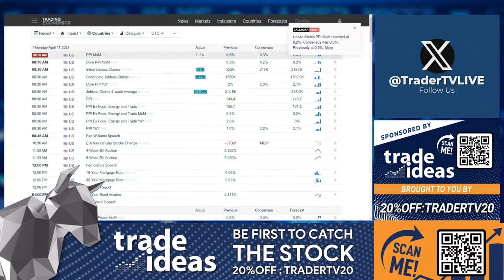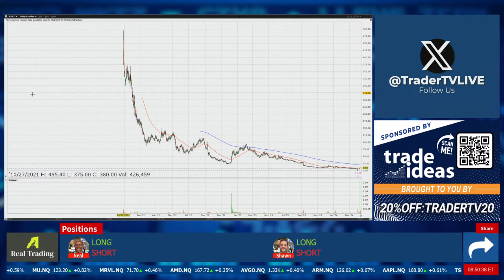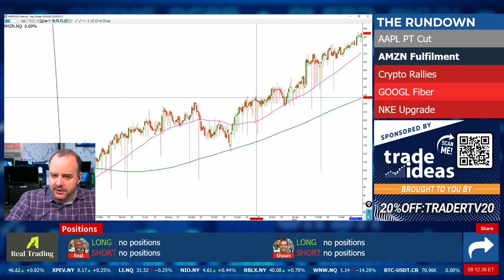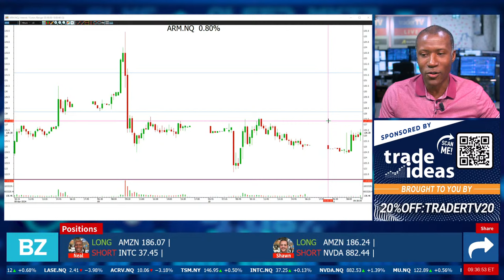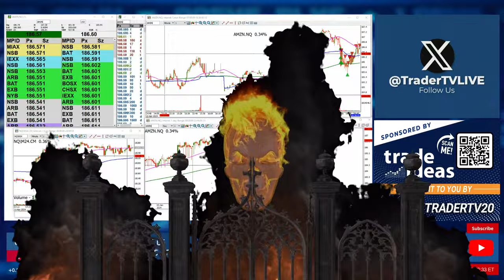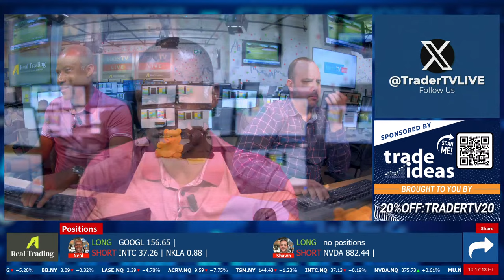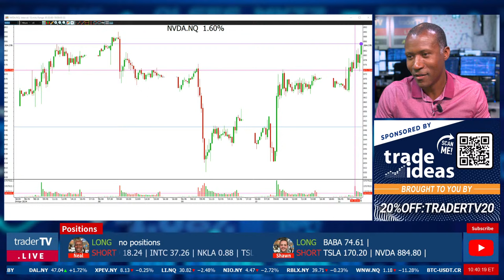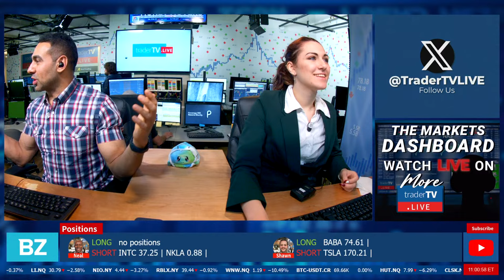The Markets: Morning❗ April 11 -Live Trading $NVDA $AMZN $AAPL $DJT $TSLA $ACB $XOM (Live Streaming)